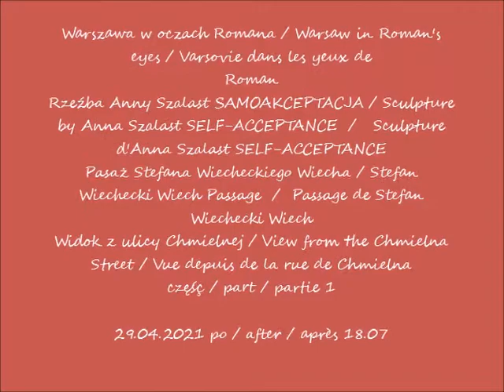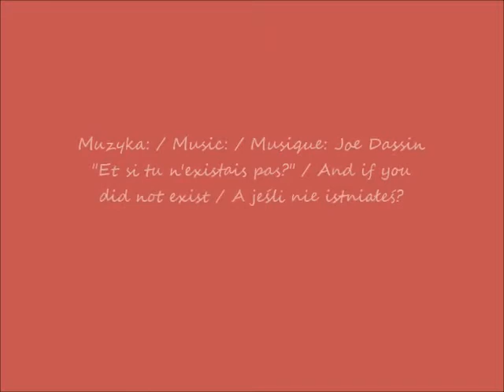2021 04 29 Warszawa Rzeźba Anny Szalast SAMOAKCEPTACJA Widok z ulicy Chmielnej cz 1 po 18 07 muzyka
Rzeźba Anny Szalast SAMOAKCEPTACJA / Sculpture by Anna Szalast SELF-ACCEPTANCE  /   Sculpture d'Anna Szalast SELF-ACCEPTANCE
Pasaż Stefana Wiecheckiego Wiecha / Stefan Wiechecki Wiech Passage  /  Passage de Stefan Wiechecki Wiech
Widok z ulicy Chmielnej / View from the Chmielna Street / Vue depuis de la rue de Chmielna
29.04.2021 po / after / après 18.07